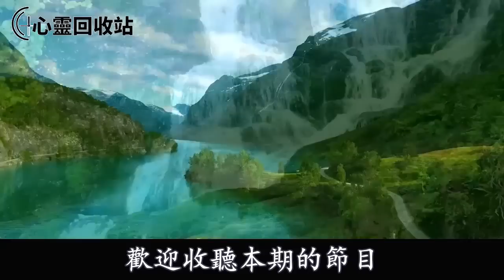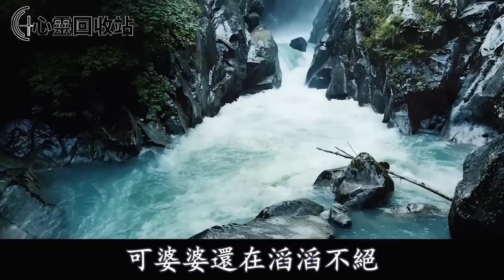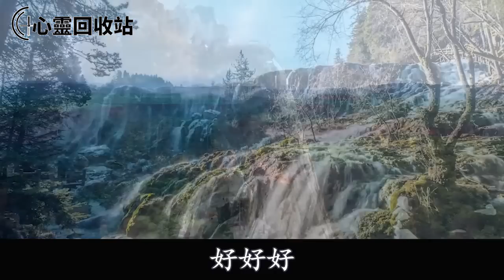月子裡，婆婆撂挑子叫我獨自做十幾個人的飯菜，我我隨手發給老公一視頻，婆婆立馬道歉求饒